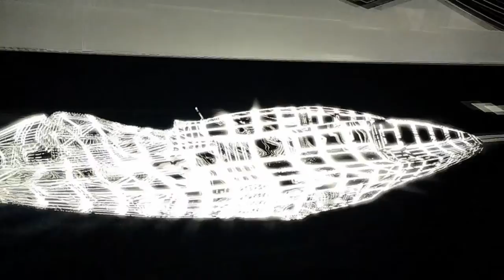Wipeout HD Zone Mode Gameplay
Sorry for crappy sound...Zone mode is basically a endless mode where you complete as many laps as possible without destroying your ship. Everything looks really cool as the billboards and racetrack itself react to the music that is playing, and you can even play music downloaded to your PS3!